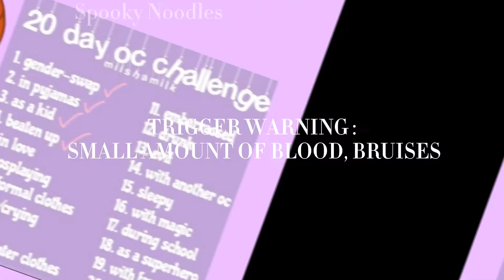20 day OC challenge - Day 4